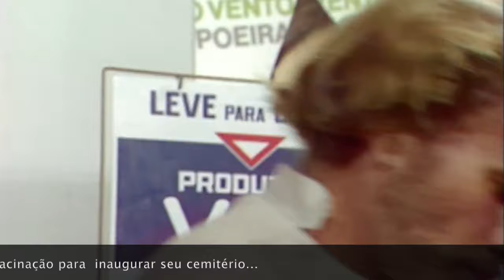Como Odorico sabota médico e vacina para inaugurar cemitério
Cenas dos capítulos 68 e 69 da novela O Bem Amado, a primeira em cores brasileira, de 1973, em que o prefeito Odorico Paraguassu se irrita com o secretário Dirceu Borboleta, contrário à sabotagem da vacinação diante de uma epidemia de tifo que ameaça Sucupira.

Ele dá uma aula de estratégia política, negacionismo e confrontamento com o médico local, seu inimigo, que atrapalha seus planos de produzir mortos para inaugurar o cemitério.

Escrevi que Odorico Paraguassu, tal-qualmente políticos de hoje como Jair Bolsonaro, era a única coisa que não havia envelhecido em O Bem Amado, como provam bem essas cenas.